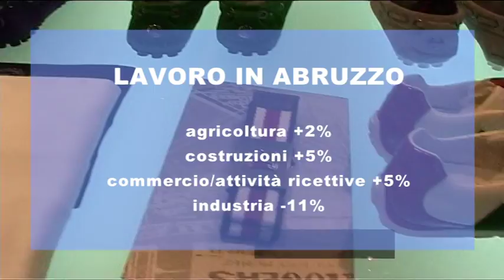Occupazione. Abruzzo peggior risultato tra le regione italiane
Secondo i dati Istat pubblicati lo scorso 10 marzo, il IV trimestre 2016 ha registrato un decremento degli occupati di 3000 unità, il peggior risultato nazionale, in controtendenza con l'incremento dell'1,1% registrato su tutto il territorio italiano.